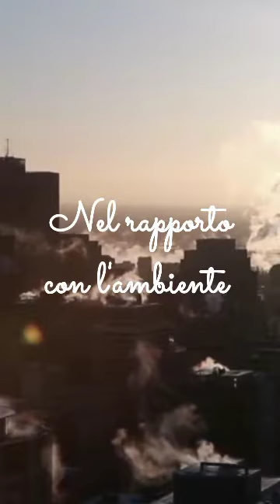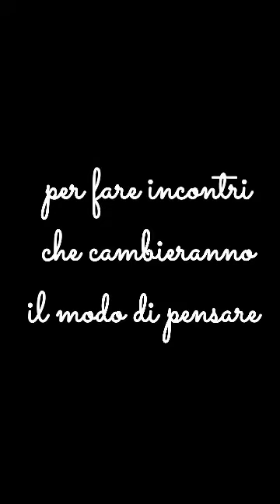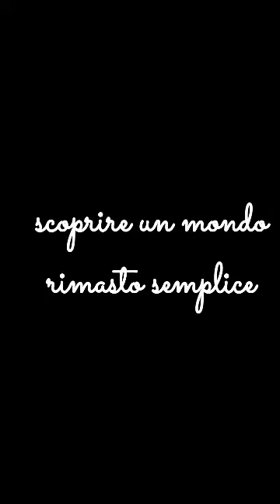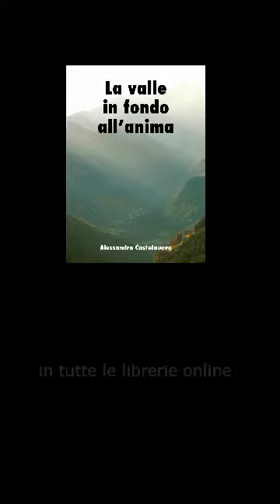Stasera leggo... - ALESSANDRO CASTELNUOVO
"STASERA LEGGO..."
Progetto dell'Associazione Culturale Euterpe di Jesi

Video di ALESSANDRO CASTELNUOVO

La pubblicazione del video sulla piattaforma Youtube dell'Ass. Culturale Euterpe avviene dietro libera partecipazione e consenso espresso da parte dell'autore il quale è l'unico proprietario dei testi, immagini, audio e video che lo compongono e l'unico responsabile in merito ai contenuti veicolati e ai materiali diffusi, sollevando l'Associazione Culturale Euterpe - mero veicolo della sua produzione - da qualsiasi responsabilità all'atto della pubblicazione e in futuro.